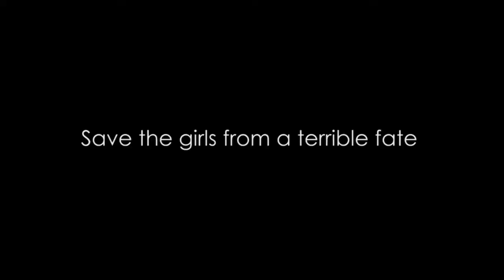Frisky Business - Trailer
Frisky Business